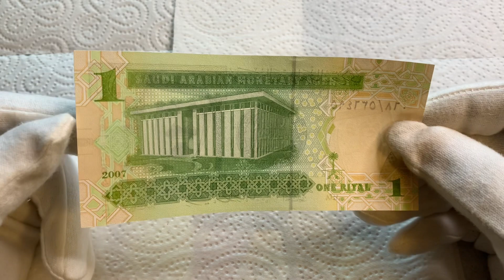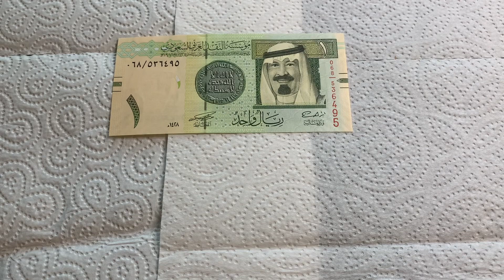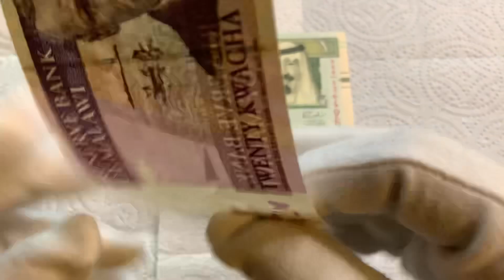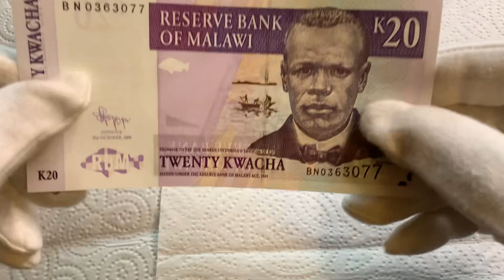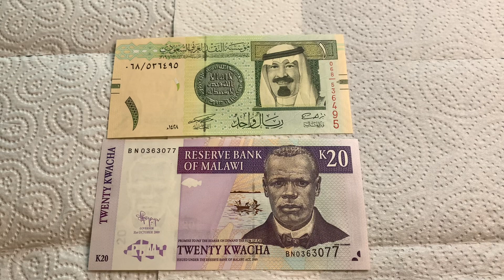World Banknote Hunt#75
Here I look at two more banknotes chosen by Mrs Snappy.